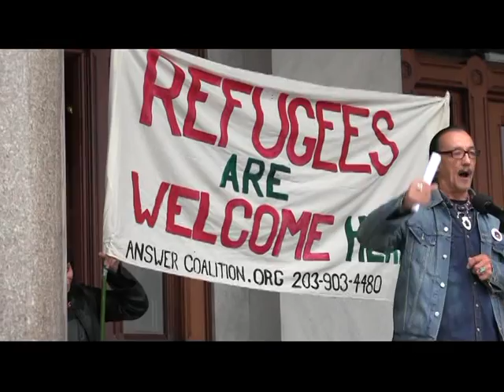Extend Hand of Friendship to Refugees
end portion of talk of Norm Clement speaking at the 11/28/2015  rally "Yes" to Syrian Refugees in Hartford, CT  (sorry for noise of mike cover due to rain)